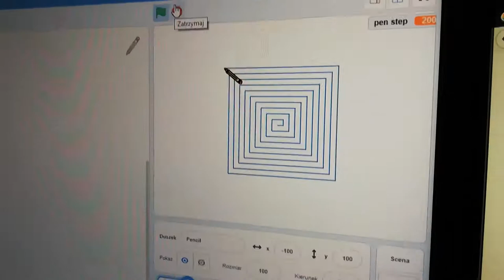Hugo: Programming Labyrinth Plotter in Scratch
From design with pen-on-paper through implementing in Scratch, including a bit of debugging after initial run revealed it draws nothing :-)

Programmers: Hugo & Mateo